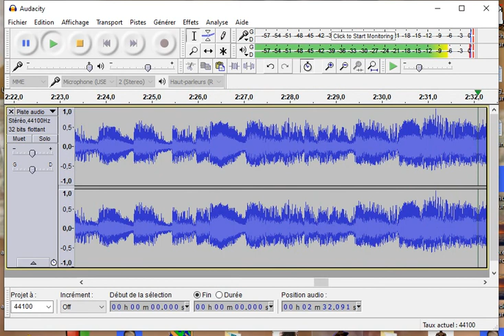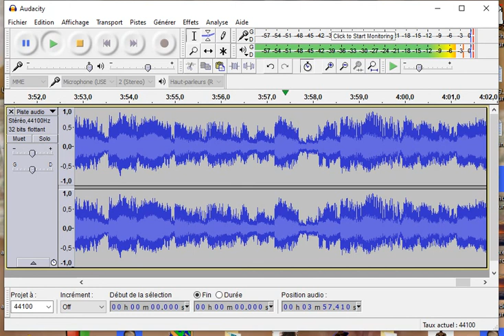test wk7600 + audacity line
improvisation piano casio wk7600 for Isabelle S.